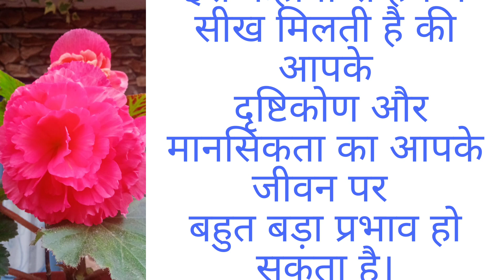July 24, 2023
# motivation channal
# educational